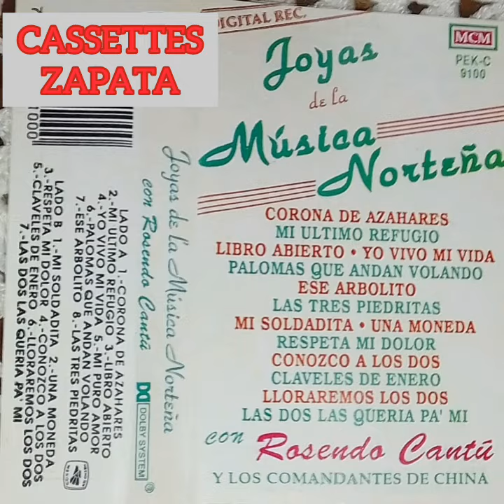Rosendo Cantu Y Sus Comandantes De China - Palomas Que Andan Volando [Original Cassette 1992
Una Ranchera Al Estilo De Rosendo Cantu